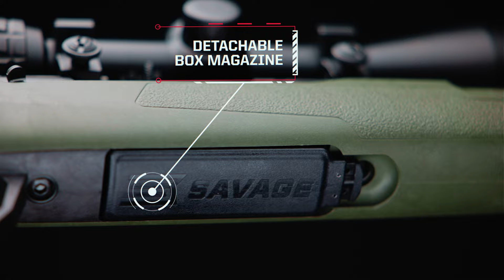Savage AXIS 2 XP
The new Savage AXIS 2 XP is ready to hit the field right out of the box. Sporting a sleek new ergonomic stock and redesigned bolt handle, the new AXIS 2 XP is comfortable and easy to shoot. With a variety of models available, including compact and left-handed models, there's a new AXIS 2 XP ready for any hunter or shooter. Plus, a factory mounted and boresighted 3-9x40 scope is ready for you to fine tune and hit the woods with this season.